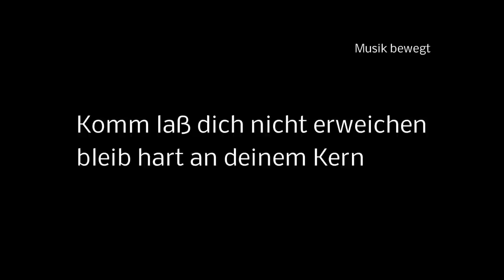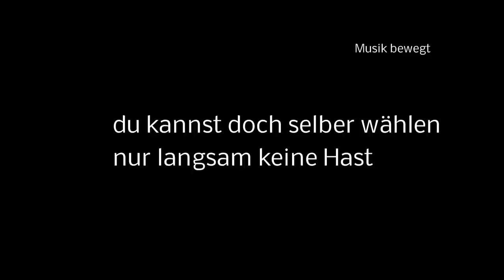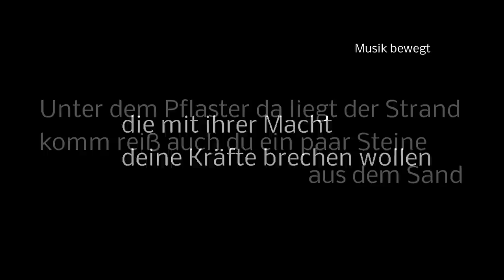Unter dem Pflaster da liegt der Strand - Gruppe Schneewitchen